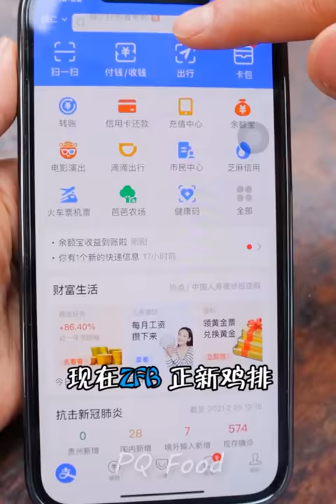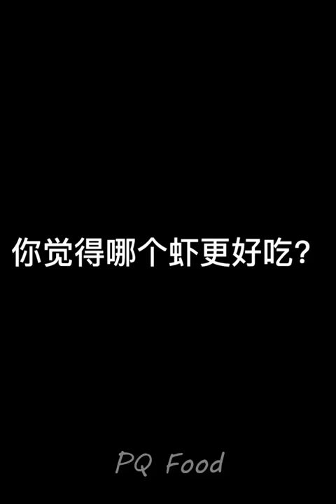ASMR Mukbang Chinese Spicy Food Challenges 🌶🌶🌶 Tik Tok China #21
The challenge of eating spicy like chili, chili mixed meat ...
抖音